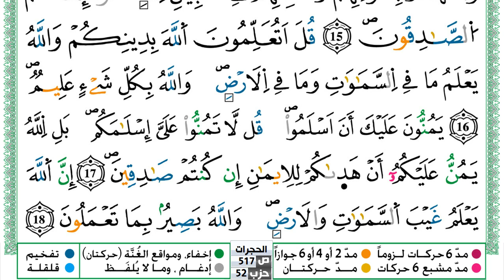سورة الحجرات مكتوبة حسن صالح Surah Al Hojorat Hassan Saleh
سورة الحجرات مكتوبة حسن صالح Surah Al Hojorat Hassan Saleh ورش عن نافع من طريق الازرق